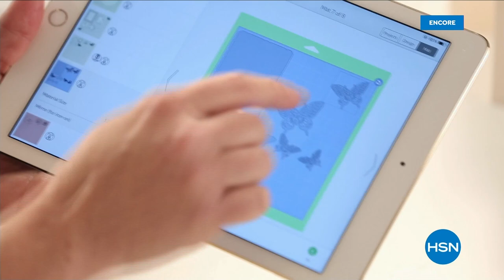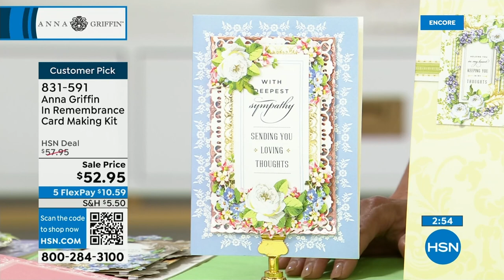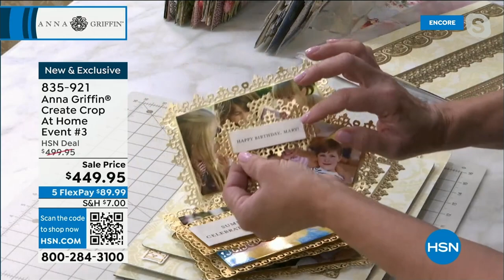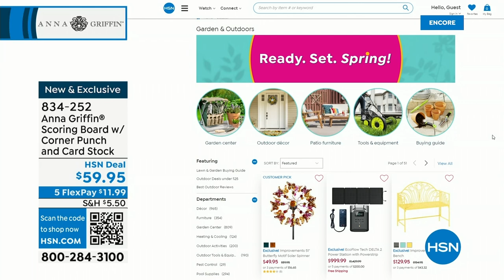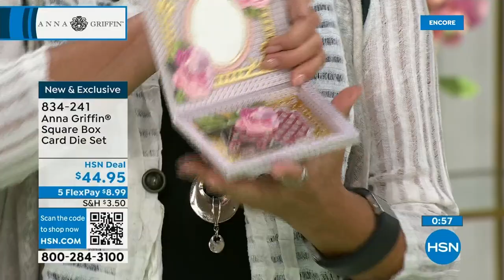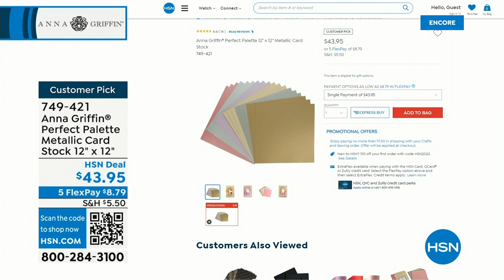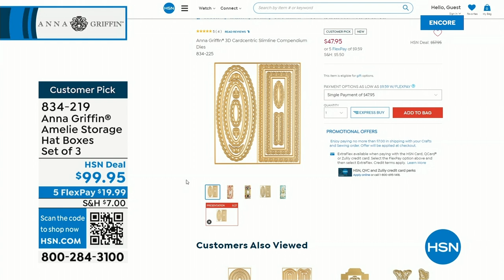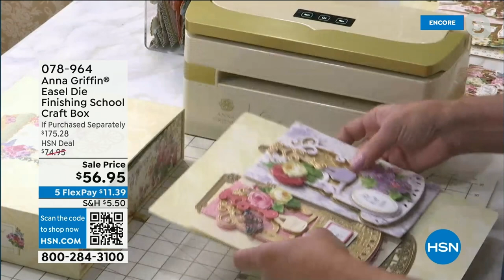HSN | National Craft Month - Anna Griffin 03.28.2023 - 03 AM